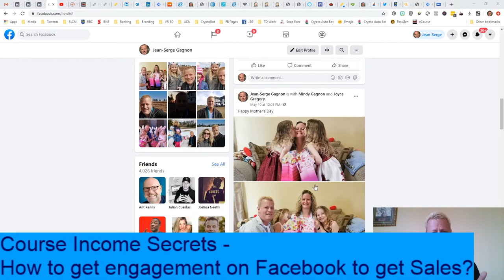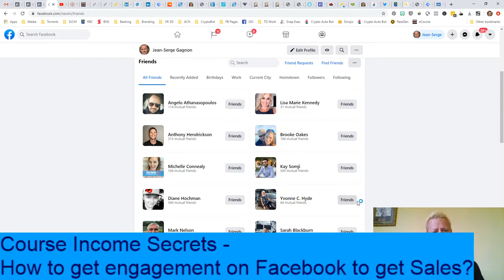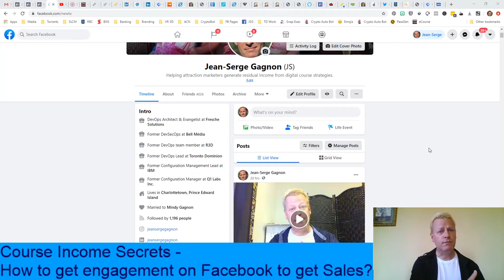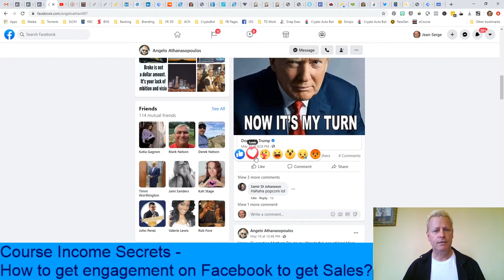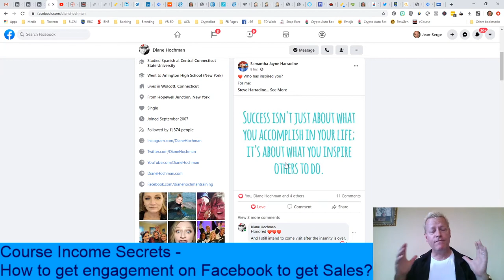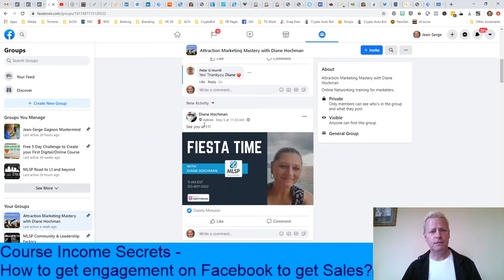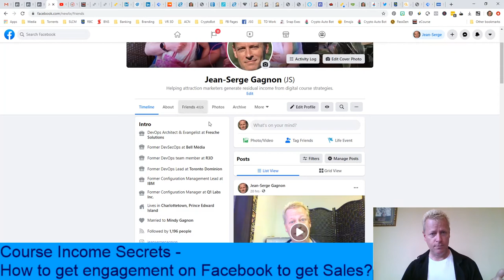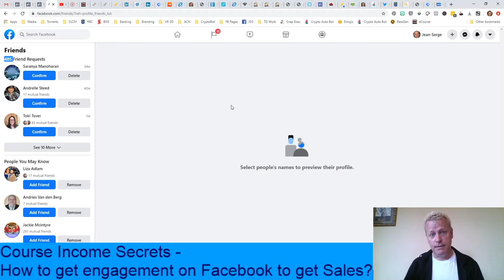Course Income Secrets - #133 How to get engagement on Facebook to get Sales?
How to get engagement on Facebook to get Sales?

If you've been wondering how others get Sales on social media platforms like Facebook, you are at the right place.

No matter how annoying it is that we aren't getting any comments or likes on our posts on Facebook, we need to remember it's not our platform.

The owners of the platform decide how it works.

If we want to get results, we need to follow their rules.

Rules on Facebook

What are the rules on Facebook then?

There are lots of...